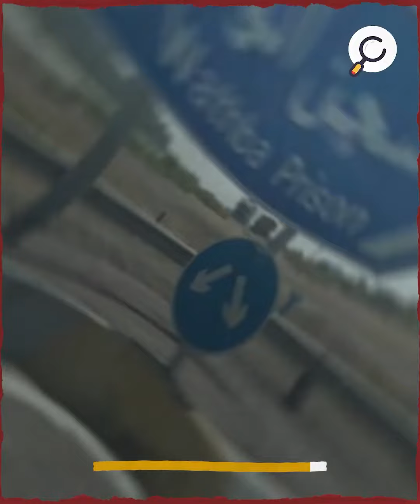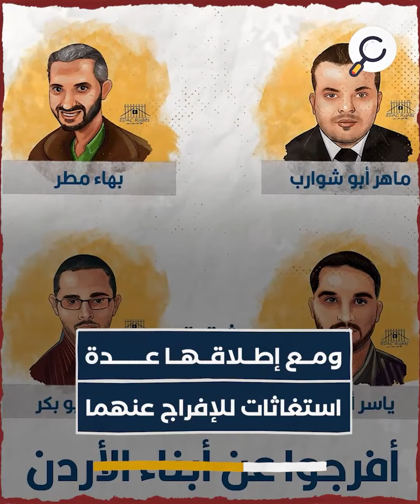توفيت حزناً وكمداً على ولديها... والدة المعتقلين ياسر وعبد الله أبو بكر تلقى ربها قبل أن ترى أبنائها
بس حابة أنه يلتم شملي أنا وولادي وأحفادي .. هذا إلى بطلبه من رب العالمين
ماتت حزناً وكمداً قبل أن تلتقي أبنائها
الذين اعتقلوا من جانب النظام الإماراتي منذ عام 2015
السيدة منال محيلان والتي توفيت بعد صراع مع مرض السرطان
والدة كل من المعتقلين الأردنيين في سجون الإمارات ياسر وعبدالله أبو بكر
ورغم قضاء أبنائها أكثر من ثلثي المدة
ومع إطلاقها عدة استغاثات للإفراج عنهما
إلا أن سلطات الإمارات تعنتت في إخلاء سبيلهما عنهما
والتي اعتقلتهما منذ 7 سنوات بسبب نشر فيديو على مواقع التواصل الاجتماعي
ومنذ ذلك الحين وهم قابعين بسجن الوثبة سئ السمعة بالإمارات